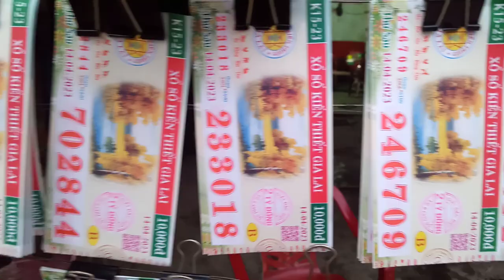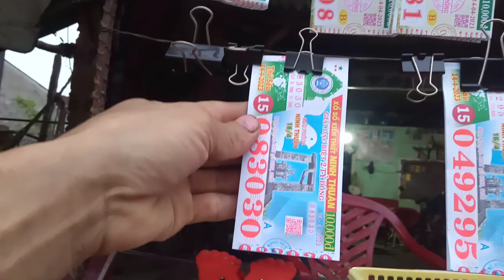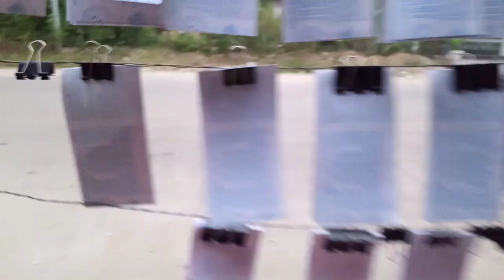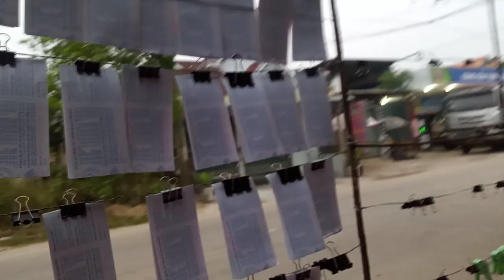Bán vé số miền trung 14-4-2023